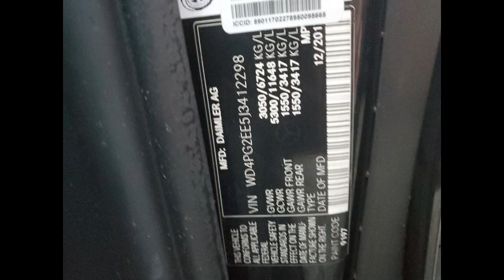WD4PG2EE5J3412298 MERCEDES BENZ METRIS 2018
Non-profit blog about pre-owned vehicles.
Studying details of the car's damages will allow you to make a more conscious decision the car.